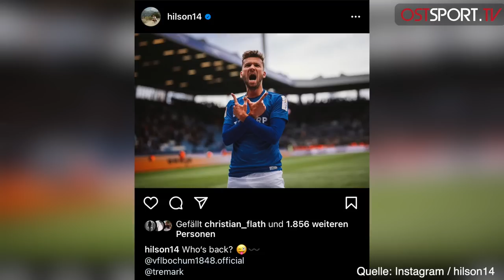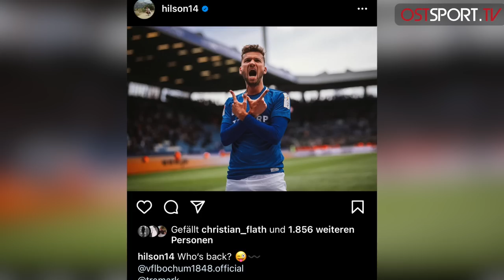Kroos und der Greifswalder FC - Lattenschießen mit Profi-Neuzugang Weilandt | OSTSPORT.TV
Der Greifswalder FC ist einer von zwei Aufstiegen in die Regionalliga Nordost! Auf der Trainerbank sitzt Roland Kroos, Vater von Weltmeister Toni und Ex-Bundesliga-Profi Felix. Zur eingeschworen Aufstiegsmannschaft gesellen sich einige interessante Neuzugänge. Der bekannteste Name ist Tom Weilandt, der zuletzt beim VfL Bochum kickte.